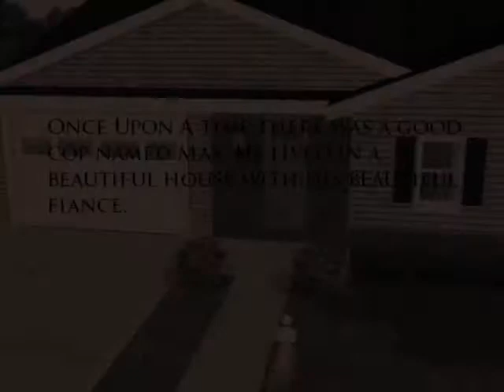Darkness has chosen Part One (SIMS 2)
Sims 2 horror movie by Lukriel.  Law enforcement Officer Max investigates the brutal murder of his estranged Fiance'.